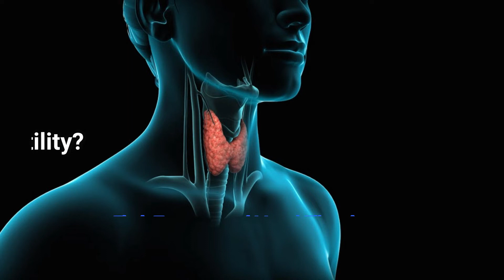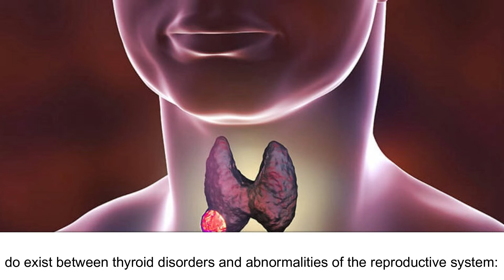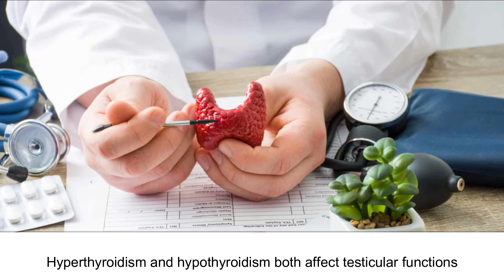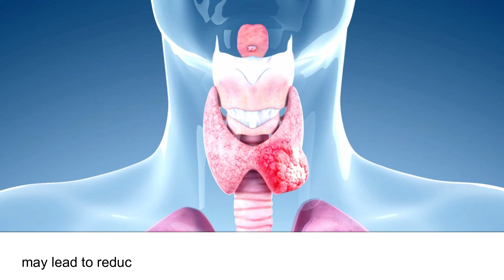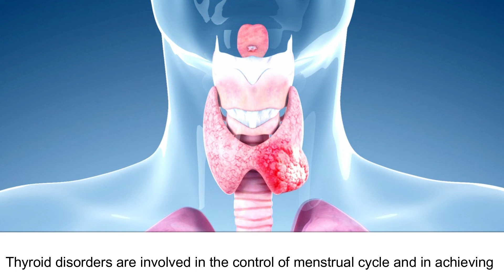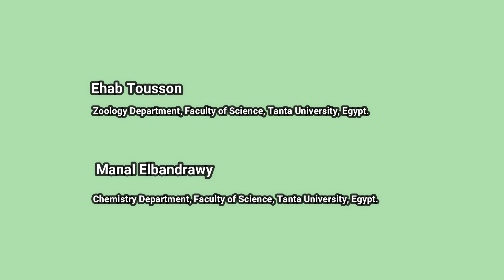Can Thyroid Gland Impact Your Fertility